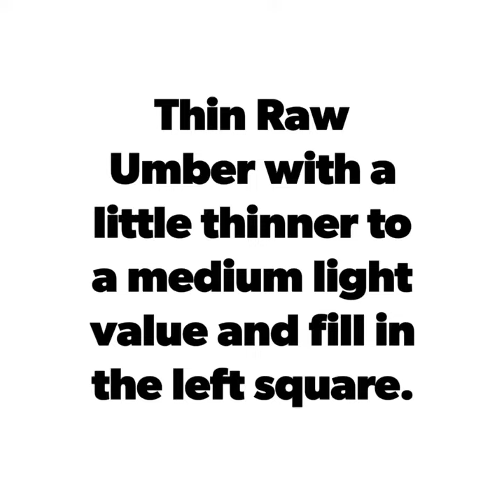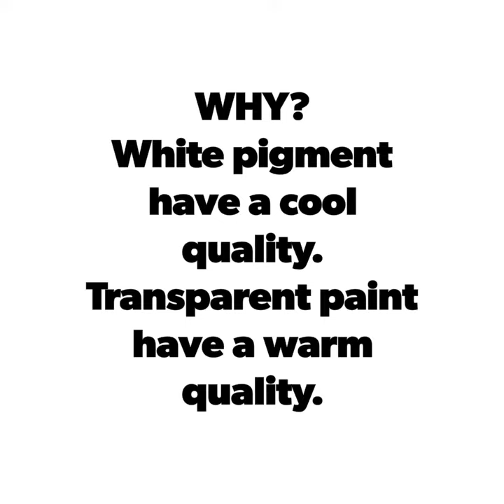Transparency and Opacity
Material:
Oil paint: Raw Umber and white
Brush
Palette knife
Palette paper
Piece of canvas
Thinner like turpenoid or neomegilp